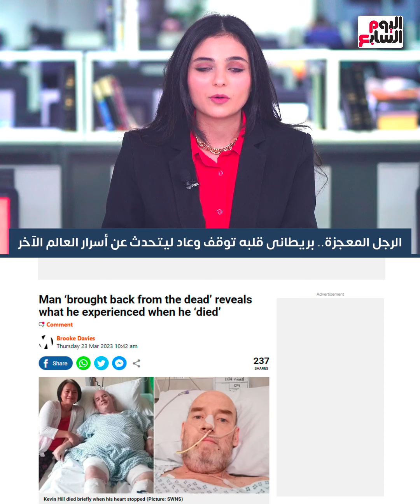الرجل المعجزة .. بريطانى قلبه توقف وعاد ليتحدث عن أسرار العالم الآخر